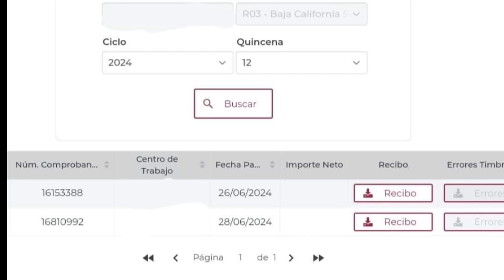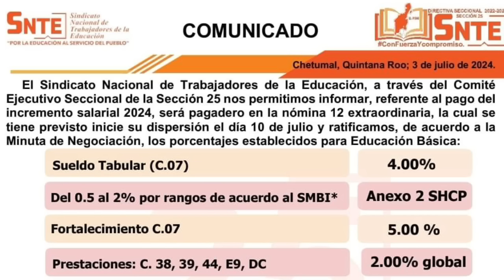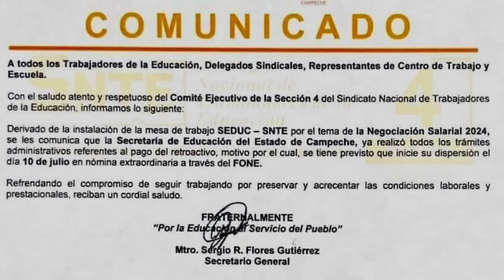⚠️ Comunicado SNTE. El próximo 10 de julio se efectuara el pago retroactivo de incremento salarial